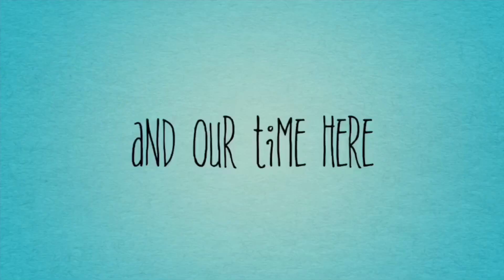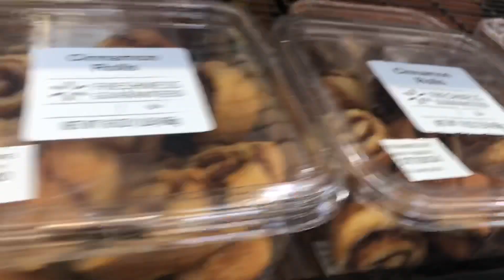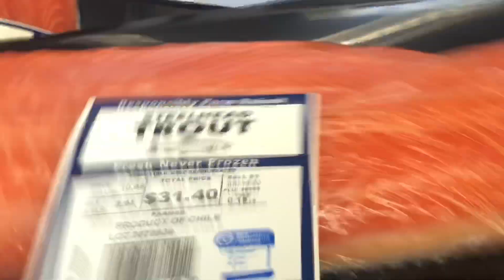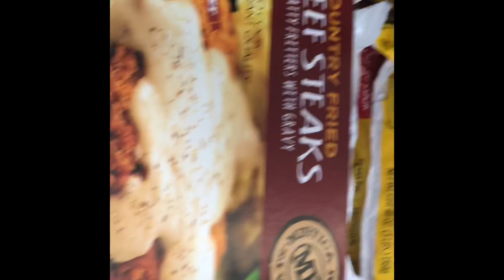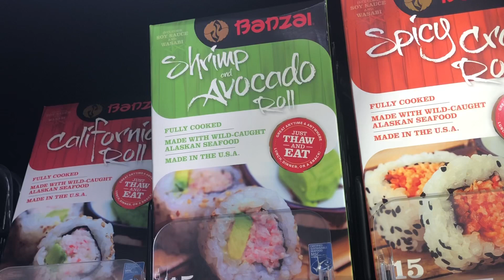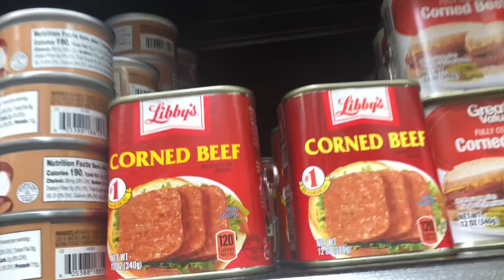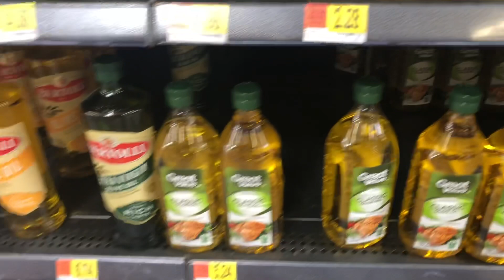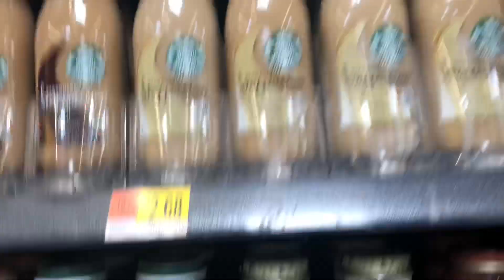Wednesday Vlog Punta tayo sa Walmart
Hello friends! And if you can hit that notification bell🔔 And if you can please subscribe... As it helps out the channel.❤️❤️👍 I love you all friends, thank you for all your support Maraming Salamat❤️